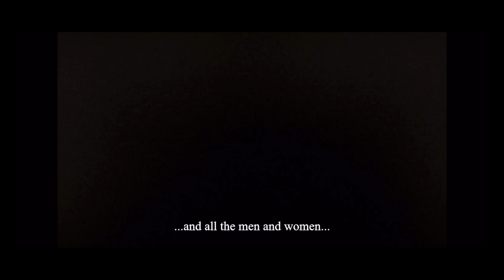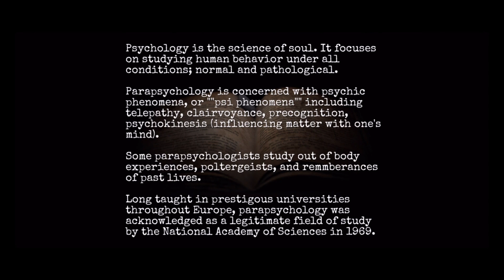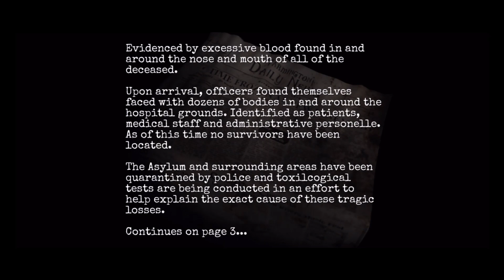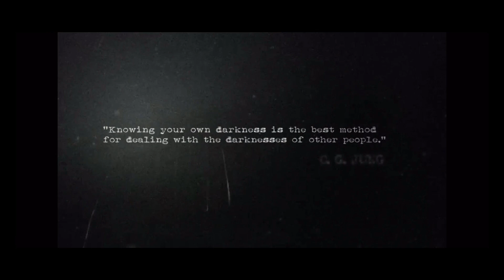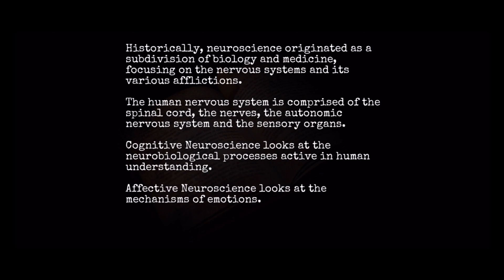Forgotten Memories Definitive Edition - iPhone X TRUE HD Walkthrough Part 1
Around 300 tweaks, fixes and improvements on the entire game. Most notable ones:
- Graphics renderer updated, PBR lighting, post-process improved
- New Game Plus added
- Gameplay, Level design and difficulty re-designed
- New dynamic tutorials
- Gunfights improved
- Difficulty levels tweaked to reflect new LD changes
- Input and controls system re-written and improved
- Improved English writing and proof read
- Multi language support (French, Japanese, Russian, Chinese, Spanish and German)
- Ability to change game refresh from 30, 45 and 60 FPS
- Fixed overheating issues
- Battery consumption optimized